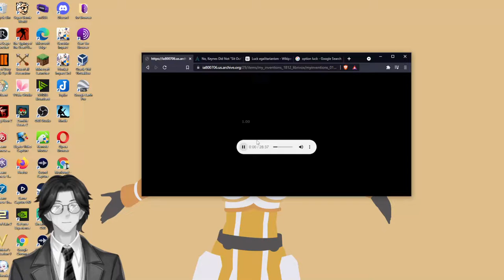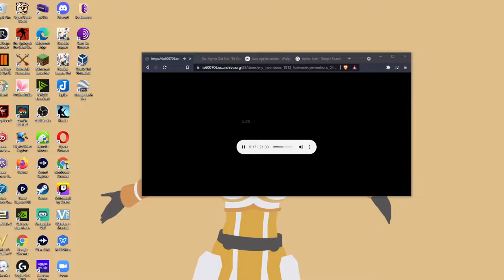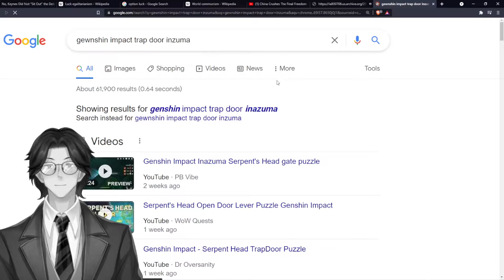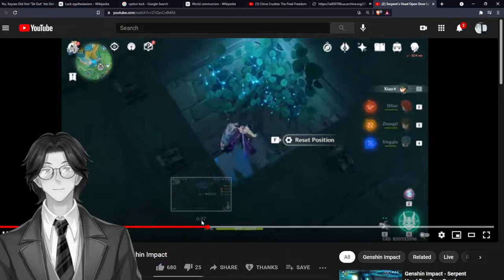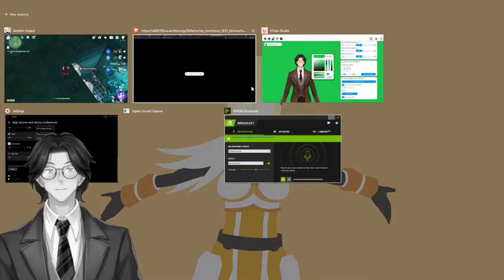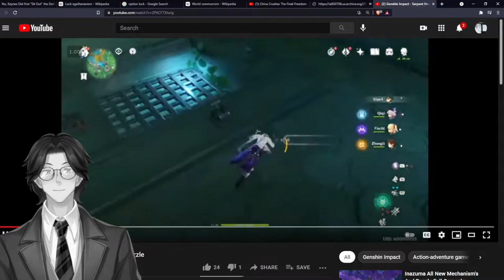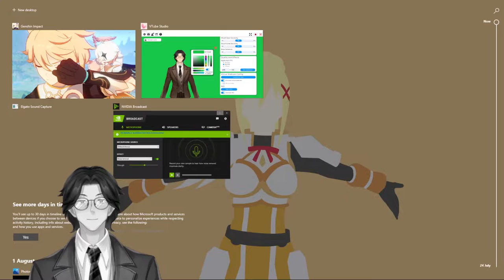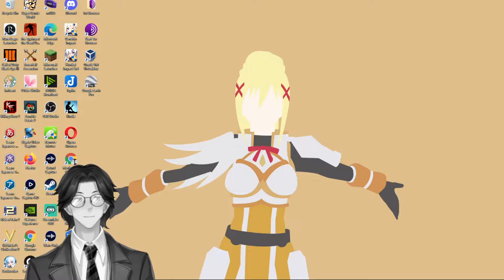My Inventions and Other Works: Nikola Tesla (1856 - 1943): Genshin Impact: Audiobook Gaming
My Inventions and Other Works
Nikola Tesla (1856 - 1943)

Between February and October 1919, Nikola Tesla submitted many articles to the magazine Electrical Experimenter. The most famous of these works is a six part series titled My Inventions, which is an autobiographical account of Nikola Tesla's life and his most celebrated discoveries. This work has been compiled and republished as a stand-alone book several times under different names, but has been a cause of some controversy due to some versions deviating from the original text without explanation. This LibriVox project returns to the original text and expands upon it through the addition of Nikola Tesla's own supplementary articles as they were published in 1919. (Summary by Kane Mercer)

Genre(s): Biography & Autobiography, Astronomy, Physics & Mechanics

Language: English